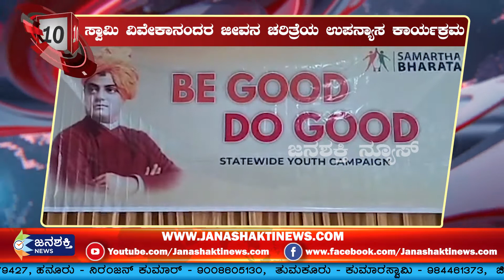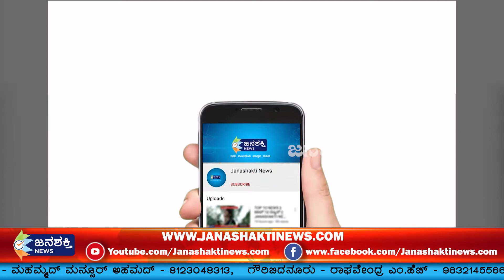TOP 10 NEWS || ಟಾಪ್ 10 ನ್ಯೂಸ್ || JANASHAKTI NEWS || "01-02- 2021 " 05.30 PM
JanashaktiNews TOP 10 NEWS || ಟಾಪ್ 10 ನ್ಯೂಸ್ || JANASHAKTI NEWS || "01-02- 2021 " 05.30 PM